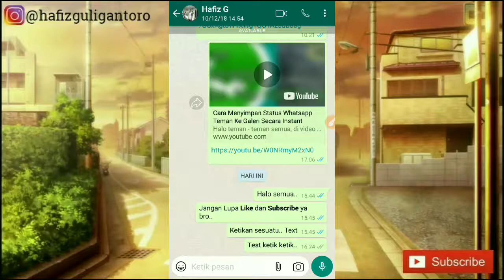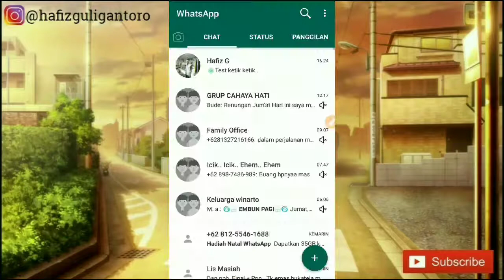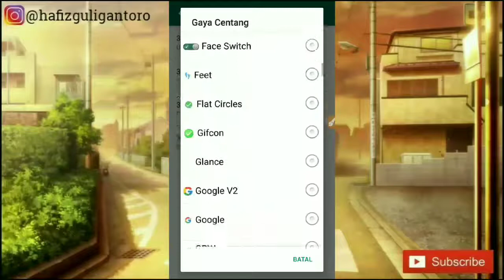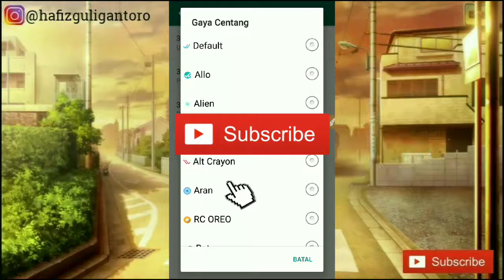Cara Merubah Tanda Centang Di Pesan Whatsapp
Halo teman - teman semua, di video kali ini saya ingin memberikan Tips dan Tutorial Bagaimana Cara Merubah Tanda Centang Di Pesan Whatsapp. Sebelumnya silakan uninstal dahulu aplikasi whatsapp bawaan nya ya, lalu download dan instal aplikasi whatsapp kerennya. Link nya sudah saya sediakan dibawah..

Jika dirasa video ini bermanfaat,